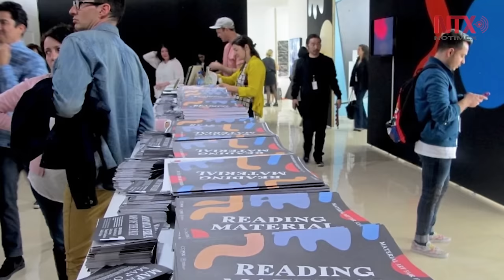Corte informativo 31-01-2017